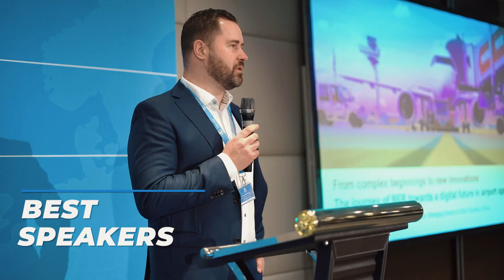4th Annual Airport Operations Summit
Luxatia International specialises in bringing knowledge experts and thought leaders together through outstanding strategic business conferences & summits, professional training and b2b congresses. We maintain the highest standards of quality in research and market analysis, finding the right issues and producing high-profile events important to our audience. We accelerate growth across industries and across the globe by bringing together world leading experts who provide cutting-edge information to business authorities.